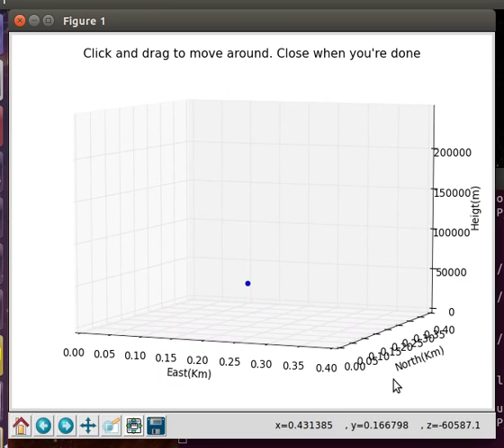demonstration of python 3d animation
Only used for a presentation, please ignore